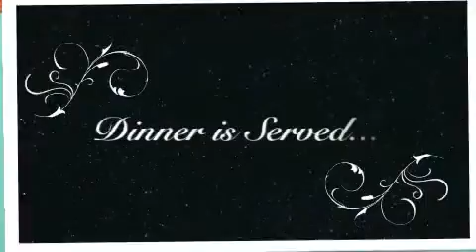3rd Annual Lobster Feed at McGrail Vineyards and Winery